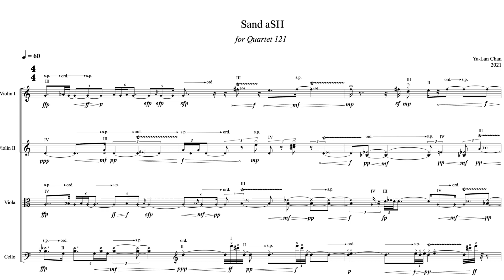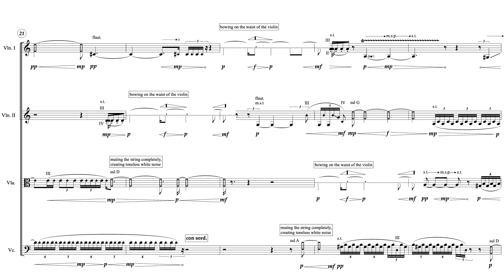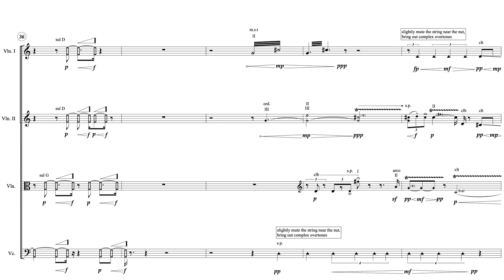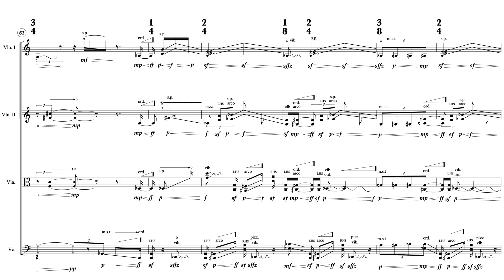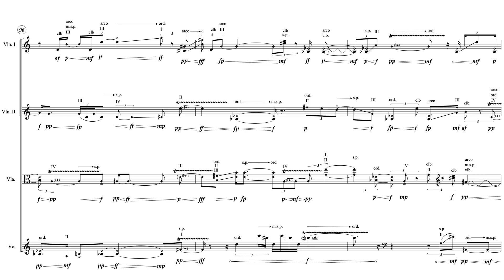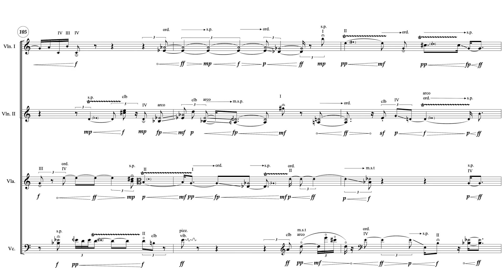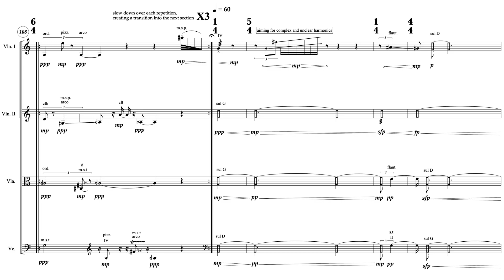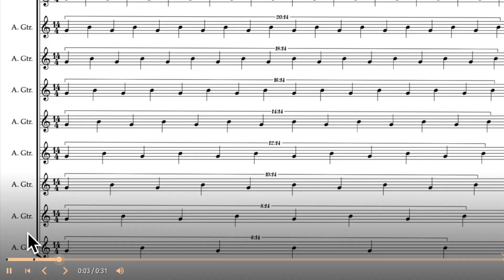Ya-Lan Chan — Sand aSH [w/ score]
performed by Quartet121: Molly Germer, Julia Jung Un Suh (Violin), Lena Vidulich (Viola), Thea Mesirow (Cello)
Sand aSH by Ya-Lan Chan (2021)

uploaded with permission from Ya-Lan Chan on behalf of Quartet121

00:00 Sand aSH
10:08 Performance Notes

follow us for new videos and news!